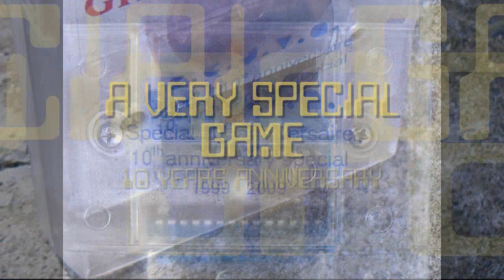ColecoVision GhostBlaster Fake Commercial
This is a fake commercial but a real message. You can get a ColecoVision GhostBlaster cartridge for $30 plus shipping right now... my limit is 70 cartridges and alrady 50 cartridges are gone or reserved.

If you are living in USA, a friend of mine will deal with your order, to avoid a high shipping cost.

And a group of gamers in France are waiting for a special batch which (I hope) will render the music at the appropriate tempo under PAL Coleco systems.

I hope you enjoy this video. It was made very quickly with the footage and pictures I've already prepared for other videos.

Send me a private message with the object "ghostblaster cartridge" or more explicite "i want a ghostblaster cartridge right now".